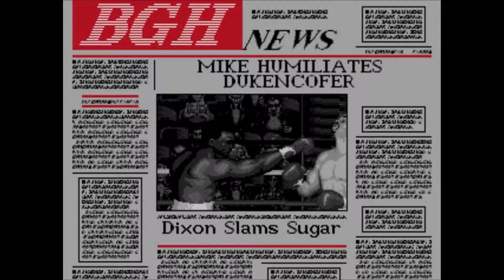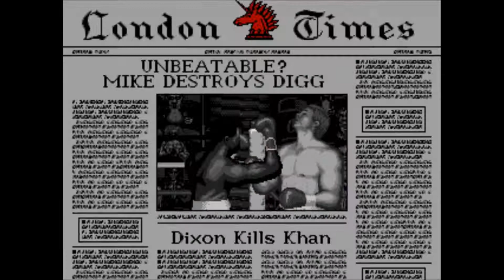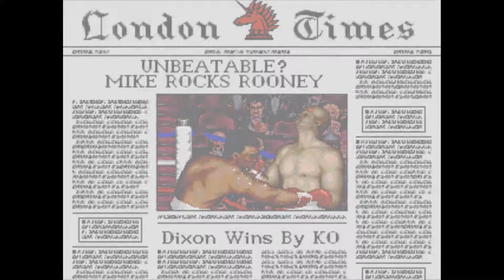Greatest Heavyweights - EP 06 - Mike v Dukencofer II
A Lushist Let's Play of Greatest Heavyweights!
WARNING: May contain offensive language or content.

DRINK: Ston Con Sobre